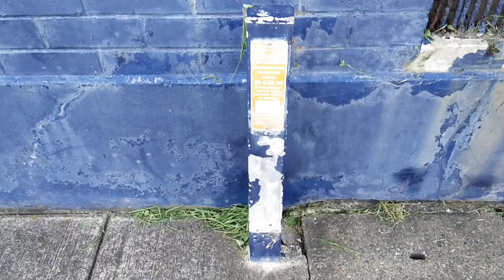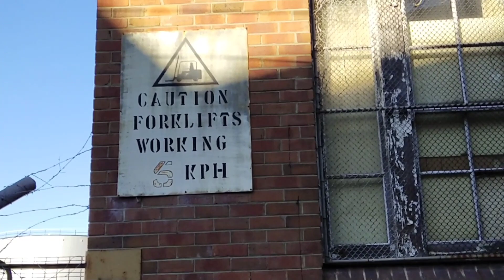Wickham Wool Stores In 2021 And The Wool Stores Fire And Aftermath 2022.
The Wool Stores filmed 27th Of April, 2021 At 2:33pm.

The Fire Department footage filmed on the 1st of March, 2022 can be found at the 2NURFM  facebook video:

The Aftermath footage was filmed on the 3rd of March, 2022.